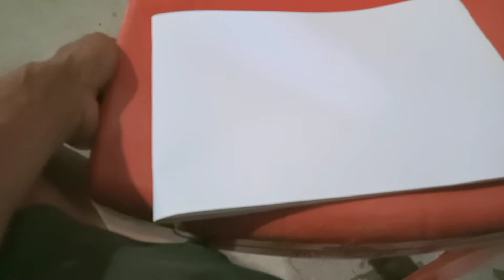cara mudah menghitung kebutuhan keramik dinding kamar mandi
cara mudah menghitung kebutuhan keramik dinding kamar mandi gaes